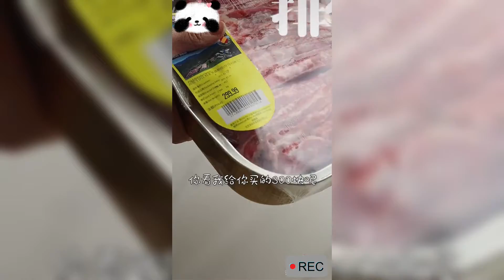孩子大了，不好糊弄了~那我也得把妳壓歲Q收上來！